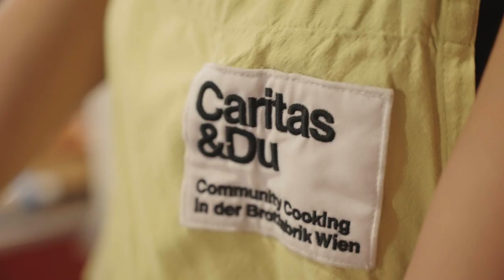Stadt und Netzwerke - Community Cooking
Community Cooking ist Begegnung zwischen Menschen durch Kochen. Wir gestalten offene Kochrunden in unserer Gemeinschaftsküche im Kulturhaus Brotfabrik und vermitteln dabei auch Wissen über gesunde und nachhaltige Ernährung.

Credits:
Lurking - Silent Partner